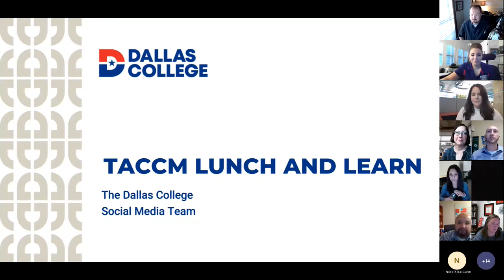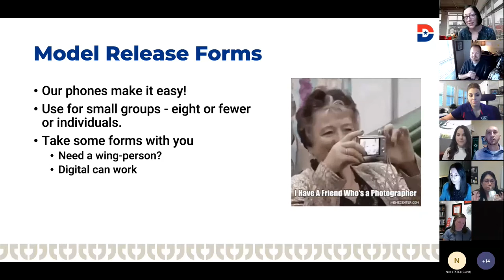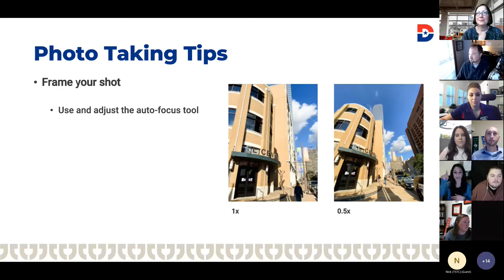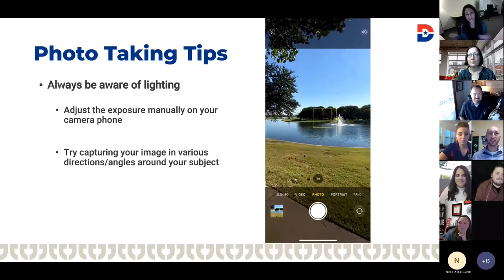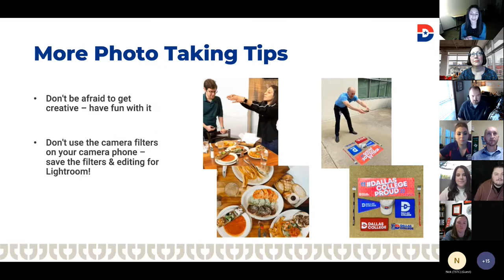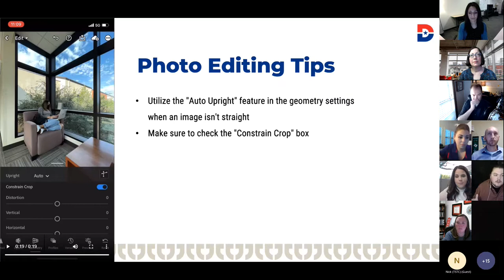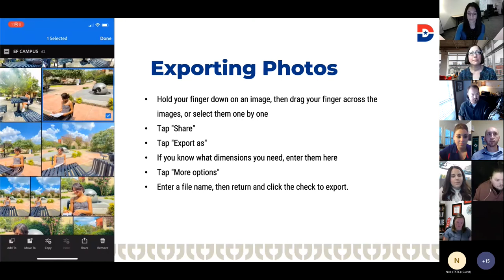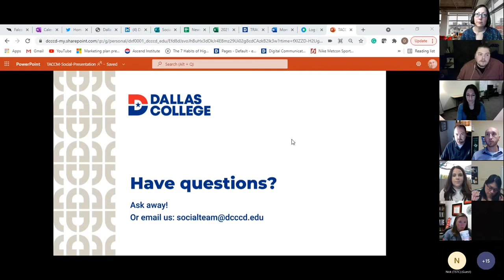TACCM Lunch & Learn: Mobile Photography Made Easy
Learn the three E's for taking great photos on your phone to post on your college's social media from the Dallas College social media team.

Hosted by Jonathan Blundell, TACCM North Texas Regional Director on October 7, 2021